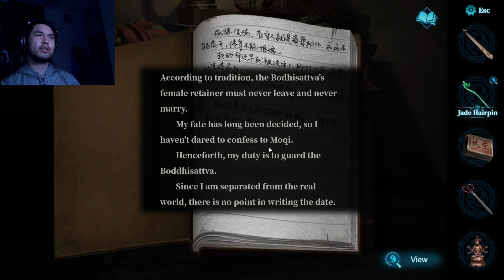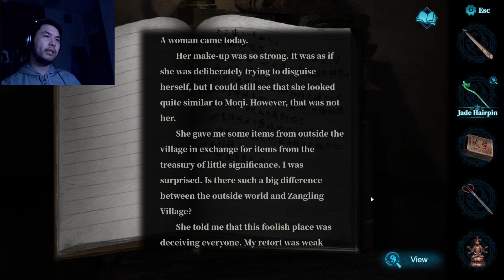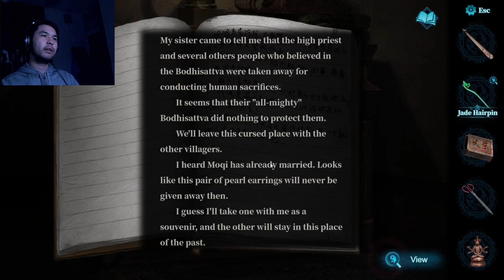Paper Bride 3 Unresolved Love - Chapter 5 Part 1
Paper Bride 3 is a Chinese horror mystery puzzle game This time the story takes place in Moshui Village, which is near Zangling Village, and Fulu City, a small town nearby.

Paper Bride is a Chinese horror mystery puzzle game which includes traditional Chinese folk cultural elements. Download and experience it if you are interested in traditional Chinese culture.

Paper Bride is a Chinese horror mystery puzzle game. You will play as the groom to search for the truth and have bizarre encounters, gradually learning about the dark mystic custom in the bride's home village and a story from the past...

Inspirations:
There are lots of creative horror stories in traditional Chinese folklore: paper figures blocking the way, underworld spirits marching, bizarre temples, ghost trap... But these elements are rarely used in games. After having nightmares about Strange Tales from a Chinese Studio, Extensive Records of the Taiping Era, A Wicked Ghost and other novels and movies, we think it's a shame that only we could experience the horror, so we made this traditional Chinese horror mystery puzzle game to share with the world.

When the groom turns toward his bride on the wedding ceremony, her traditional red wedding dress suddenly turns into an ominous white paper one before she vanishes without a trace.